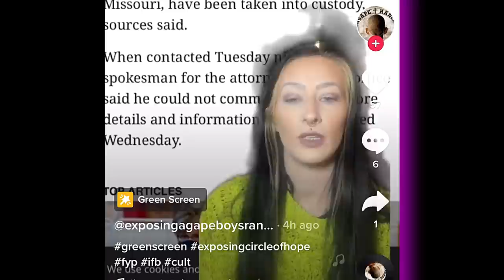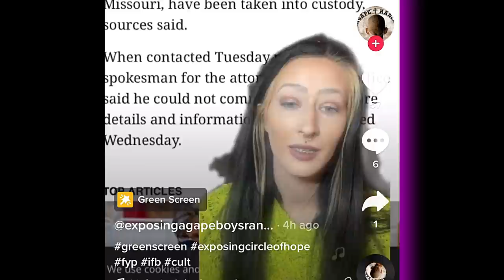Owners of Biblical Reform School for Girls Arrested in Most Wide-Spread Case in State History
Amanda Householder finally gets justice after exposing her parents on Tiktok for running a troubled teen reform school which was doing terrible things to the girls. The survivors started to speak out. Now the attorney general in MO says this is the most widespread case of SA, physical and emotional abuse patterned against girls in the state history.

Boyd & Stephanie Householder are facing hundreds of years behind bars.

Statement from MO Atty General

Follow Breaking Code Silence for all the latest updates on taking down the troubled teen industry: